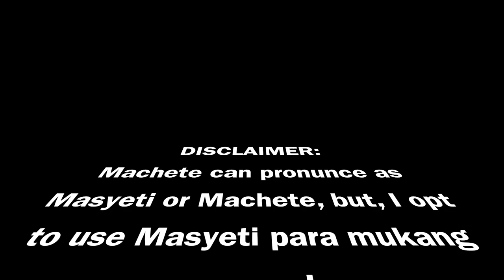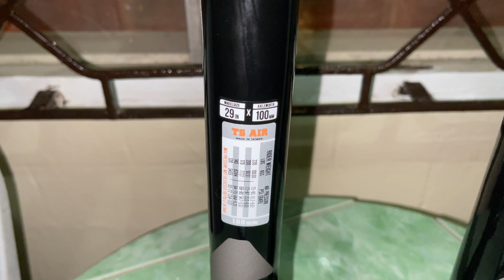Manitou Machete AirFork(Unboxing) | AR Dizon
New upgrade for my Trek Marlin 5 2021.